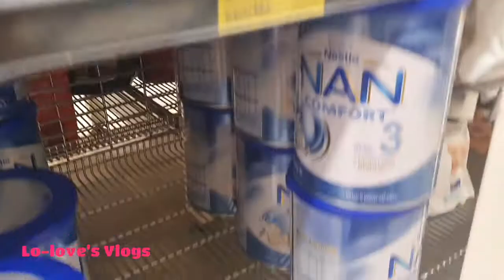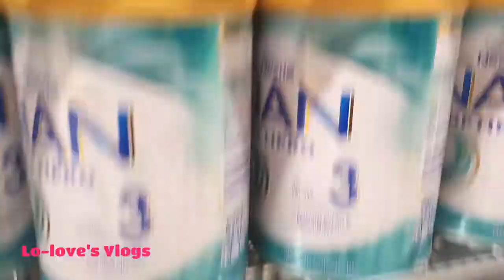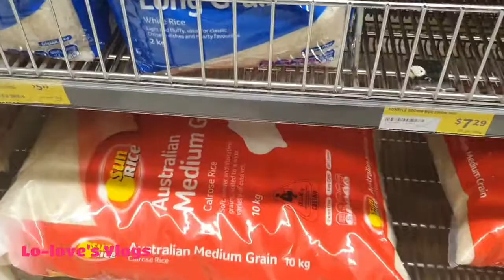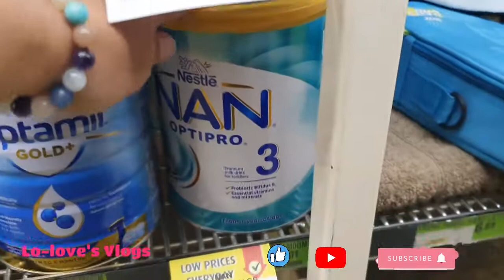Three days lockdown in Queensland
After several months of enjoying relaxed, Jan 08 2021 Friday 6pm to Jan 11 2021 Monday 6pm.
Now it's Three days lockdown in Queensland Australia.